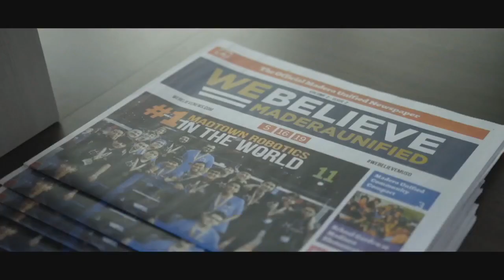Madera Unified implementing new school schedules for all campuses